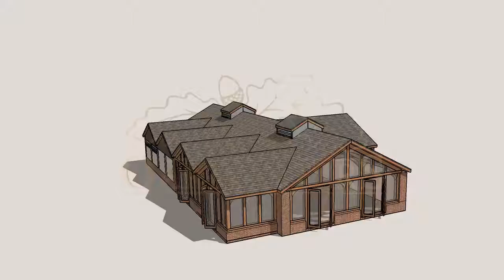Oak Frame Wedding Venue - Design Phase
This video shows the design phase of an oak frame wedding venue, highlighting the practical use of oak within a commercial building setting.